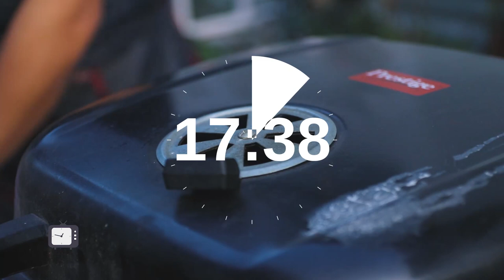CHRISTMAS BARBEQUE | Minutes With Angelina